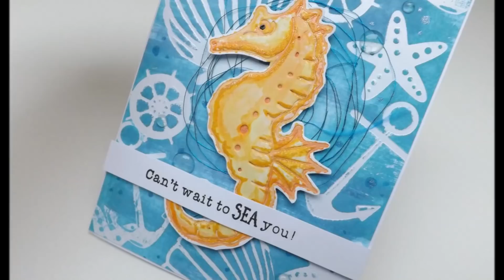CRaFTi Advent Day 17 - Go Press and Foil Letterpress and Resist (Voiceover) :D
Day 17 of CRaFTi Advent! :D A fun use of Hot Foiling, using clear foil to create a resist, then letterpressing the focal image with Distress Oxides :D

Hot Foil Stamps:
- Ship's Anchor and Wheel: